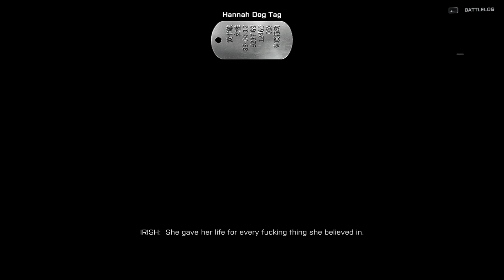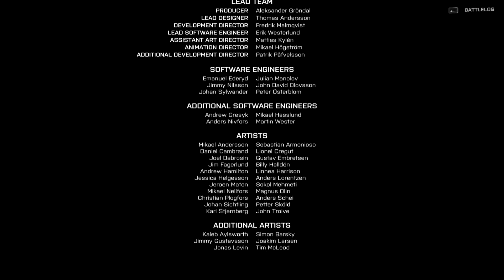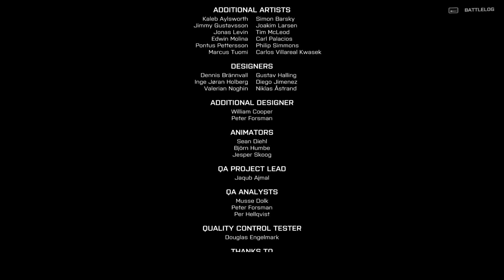Battlefield 4 Walkthrough Part 7 Ending (HD, No Commentary) - Suez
Battlefield 4 Walkthrough Part 6 (HD, No Commentary) - Tashgar
Battlefield 4 walkthrough part 6 no commentary
Battlefield 4 walkthrough part 6
Battlefield 4 walkthrough no commentary
Battlefield 4 mission 6
BF4 walkthrugh part 6
Battlefield 4 Walkthrogh 60FPS 1080p

Battlefield 4 is a first-person shooter video game developed by Swedish video game developer EA DICE and published by Electronic Arts. It is a sequel to 2011's Battlefield 3 and was released on October 29, 2013 in North America, October 31, 2013 in Australia, November 1, 2013 in Europe and New Zealand and November 7, 2013 in Japan for Microsoft Windows, PlayStation 3, PlayStation 4, Xbox 360 and Xbox One.

Battlefield 4 was met with positive reception. It was praised for its multiplayer mode, gameplay and graphics, but was also criticized for its short and shallow single-player campaign mode, and for its numerous bugs and glitches. It was a commercial success, selling over 7 million copies.

Campaign
The single-player campaign has several differences from the main multiplayer component. For the most part, the player must traverse mini-sandbox-style levels, in some cases using vehicles, like tanks and boats, to traverse the environment. As the player character, Recker, the player can use two campaign-only functions: the Engage command and the tactical binocular. The Engage command directs Recker's squadmates, and occasionally other friendly units, to attack any hostiles in Recker's line of sight. The tactical binocular is similar to a laser-designator, in the sense that it allows the player to identify friendly and enemy units, weapon stashes, explosives, and objectives in the field. By identifying enemies, the player can make them visible without using the visor, making them easier to mark for their teammates. At one point, Recker will briefly lose the tactical visor, forcing them to only use the Engage command to direct his squadmates on a limited number of enemies.

The campaign features assignments that require specific actions and unlock weapons for use in multiplayer upon completion. Collectible weapons return along with the introduction of collectible dog tags which can be used in multiplayer. Weapon crates are found throughout all levels, allowing players to obtain ammo and switch weapons. While crates hold default weapons, collectible weapons may be used whenever they are acquired and level-specific weapons may be used once a specific mission assignment has been completed by obtaining enough points in a level.